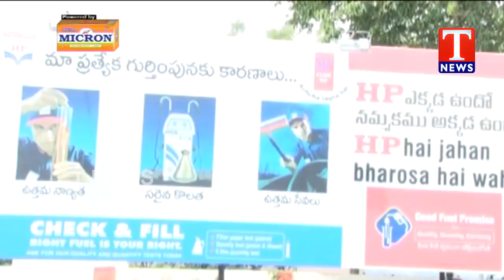Dhoom Dhaam Muchata Full Episode | 21-06-2018 | Telangana | TNews live Telugu